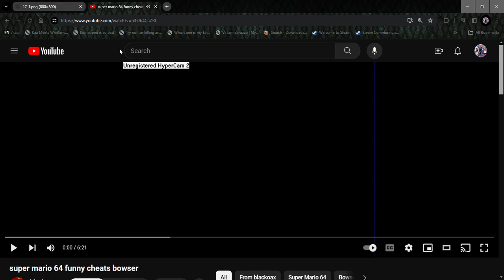Help JoJuan Johnson does 7 Characters Calls a Fudge Packer/Grounded more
Here I go to make it!